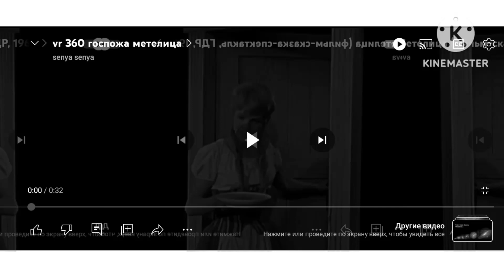госпожа метелица extreme earrape warning loud